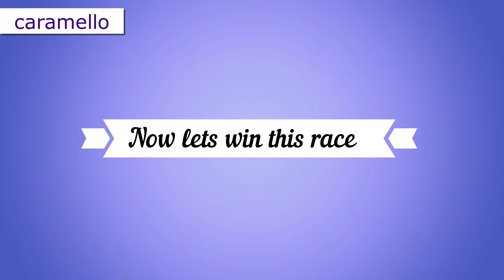wreckfest demolition and racing with dodgem car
Here we are again at the demolition arena for some smashing and crashing fun. Then on to a race with the dodgem car.